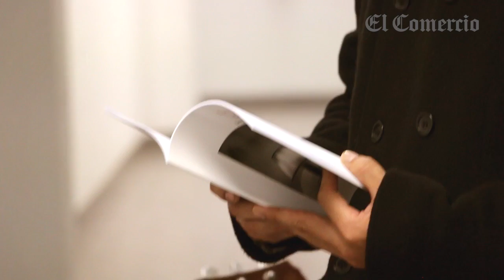Jorge Luis Chamorro - Diario El Comercio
Performance con Sara Hellen Altamirano.
FIL Lima, 2016.